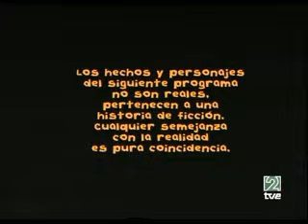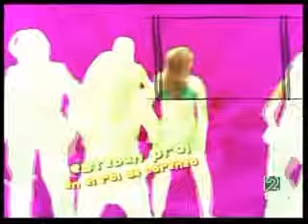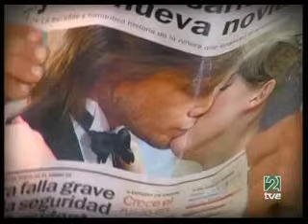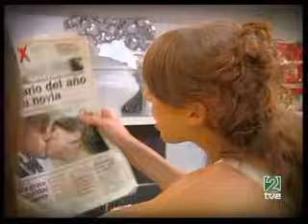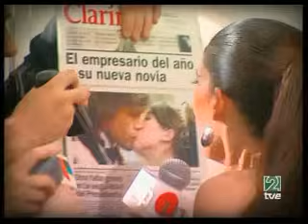Floricienta - Capitulo 166 - 1° Temporada